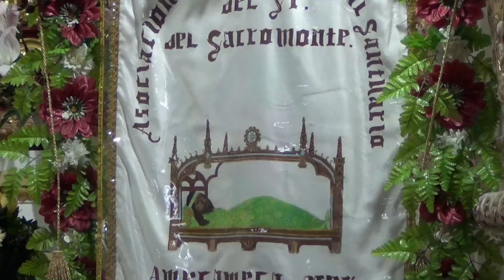PEREGRINACION #26 A PIE DE ATLATLAHUCAN MOR. AL SANTUARIO DEL SR. DE SACROMONTE